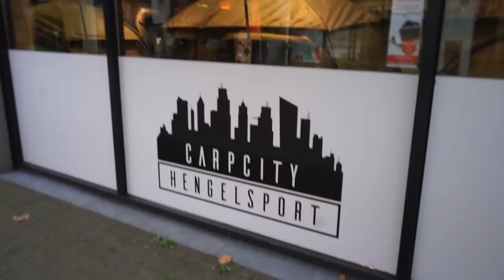Succesvol karpervissen in de herfst van 2022 - DWFishingteam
Beste Kijkers!

Daar zijn we weer met een nieuwe video! Ondanks het herfstachtige weer, trokken we er op uit. En niet zonder succes! Bekijk de video nu snel!